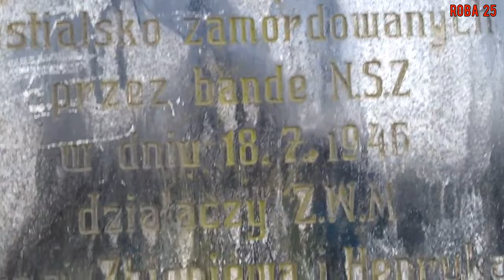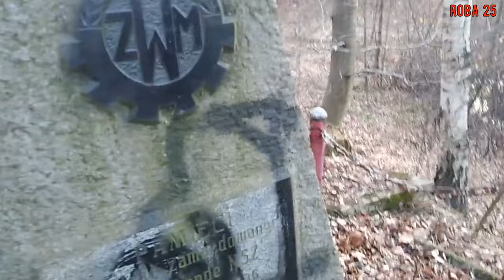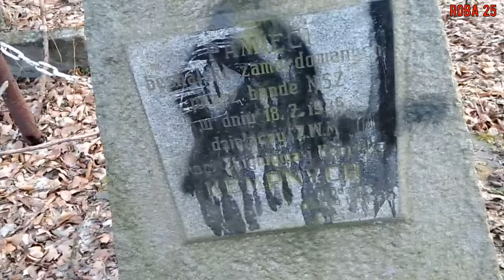ZDERZENIE SEZONÓW 2022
Narty i rower jednego dnia !